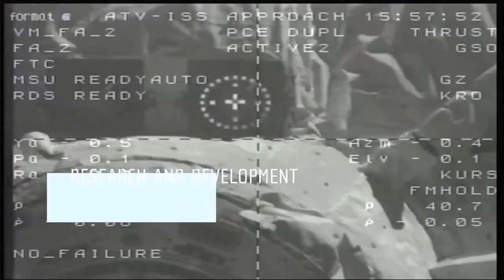France and the U.S. Space Cooperation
Jean-Yves Le Gall, President of the French National Space Agency (CNES), presents the cooperation between France and the U.S. in space technology and innovation.